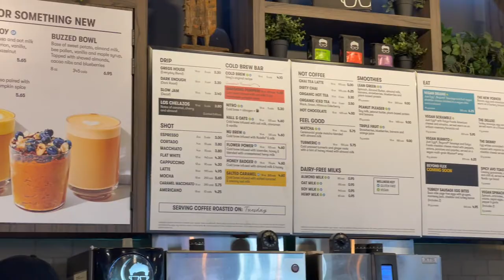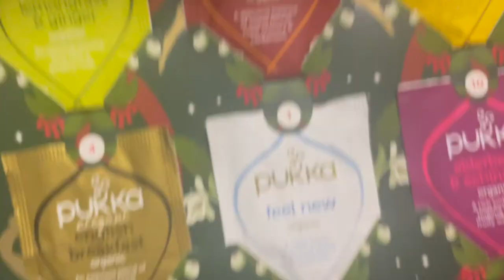🥧🍗 friendsgiving in new haven, cooking with upenn alums 추수감사절 브이로그 | vlogmas day 1